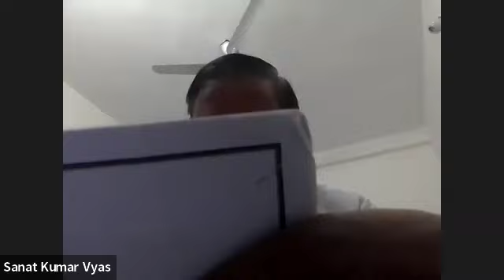Mahatma Letter - Letter No. 74, Part-1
By Bro. N. C. Krishna